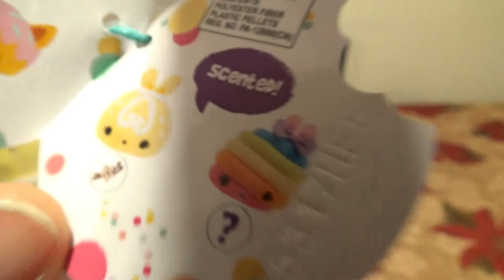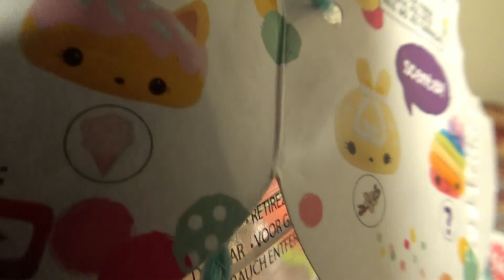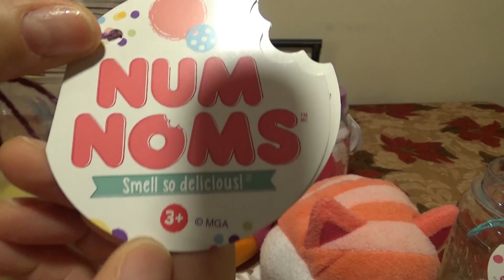Num Noms Surprise Jar